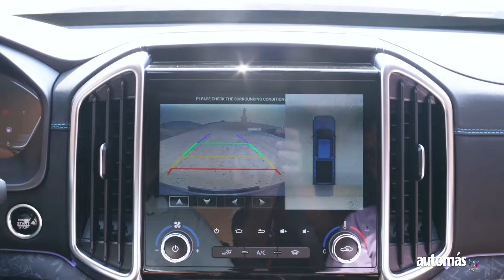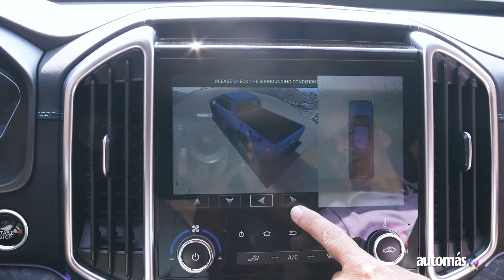ZX Auto Grand Lion | Prueba y Reseña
➡️ ZX Auto ha traído al Perú la pickup full-size Grand Lion, un vehículo con gran equipamiento y que cuenta con elementos de renombradas marcas. Nuestro director Edwin Derteano y el reconocido piloto y representante de la marca, Ramón Ferreyros, nos cuentan más sobre este modelo en el siguiente video.